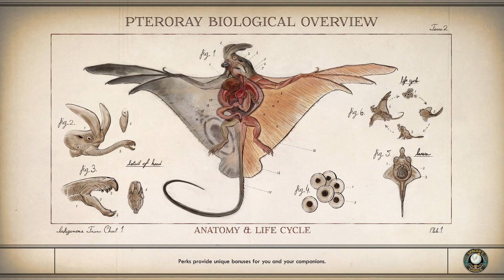The Outer Worlds ( Part 19 - Monarch Comes Together! )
Thank you to Mapgenie for helping me find every item in the game!

Description Tags: Outer, Worlds, Obsidian, Xbox, Timmy Svitko, Team Svitko, Nyoka, parvati, vicar max, monarch, the board, felix, ellie, phineas, death, commentary, gameplay, space, epic, no commentary, ending, both, playthrough, byzantium, edgewater,